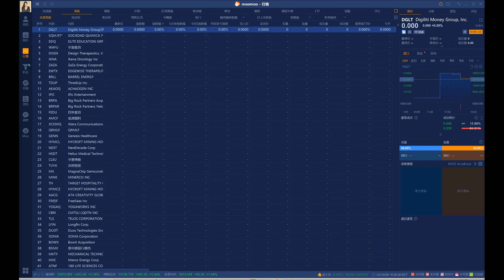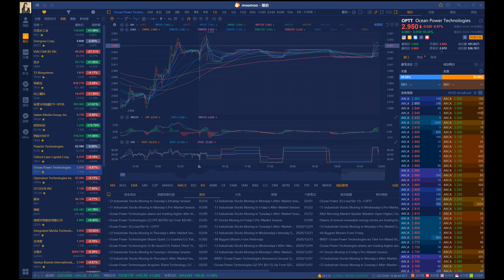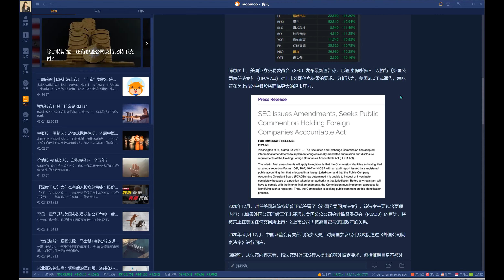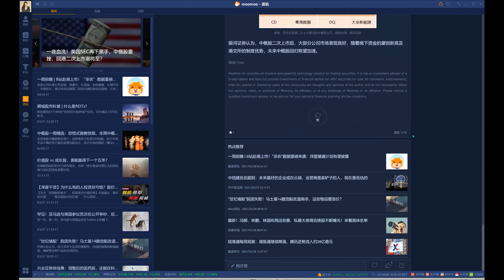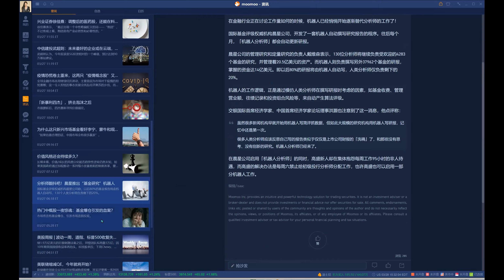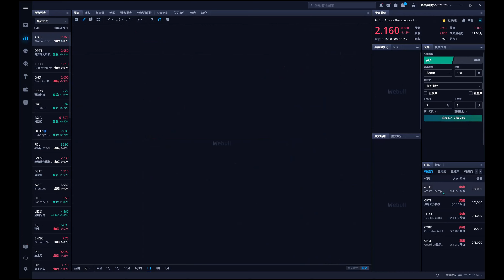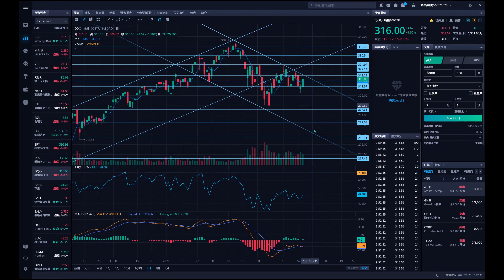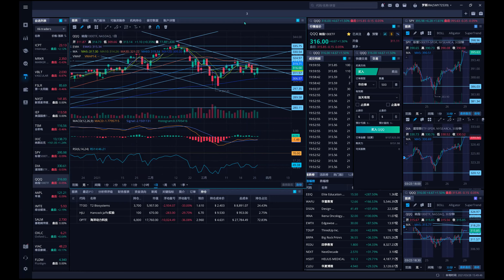美股何去何从？我的仓位情况。3-28-2021 周日